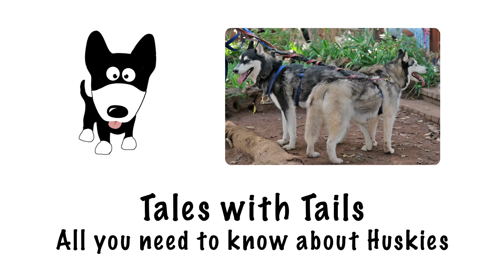All you need to know about Huskies: Tales with Tails, Episode 3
Huskies are one of the most misunderstood dog breeds. A Husky puppy  is one of the most irresistible creatures on earth. When they grow up, their working instinct, to run and to pull, need to be accommodated in a human environment, and, if frustrated, they dig up gardens and chew on anything.

They are also gate runners and often get lost because they are such strong runners and run very far very quickly. A properly fenced property is a must.

You must also be prepared to live with a lot of shedding. Huskies are very social and uncomplicated dogs. They bond very closely with their human companions and they want to share your house, it is also their den. To have a happy Husky, you have to share your home.
They are fun, social dogs. They don't respond to training. You seldom see a Husky doing tricks. But they do show respect to humans as leaders of the pack.

They are ideal companions for very active people - and can be kept in townhouse gardens provided that you exercise them at least 3 to 4 times a week.

We would like to thank Ian Jones of for sharing his knowledge and understanding of the breed with us.